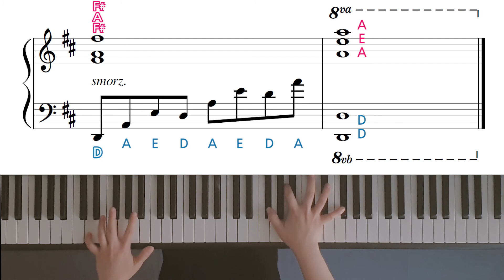Variations on the Canon - George Winston (Advanced Level)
Practice by adjusting the video speed.

I want to help people who want to play the piano well but can't read or learn music.

It's easy, but it's arranged to sound exactly like the original.
Arranged to make playing more comfortable.

I played slowly because it was a piano learning video.

If you wear earphones,
You can hear a better sound